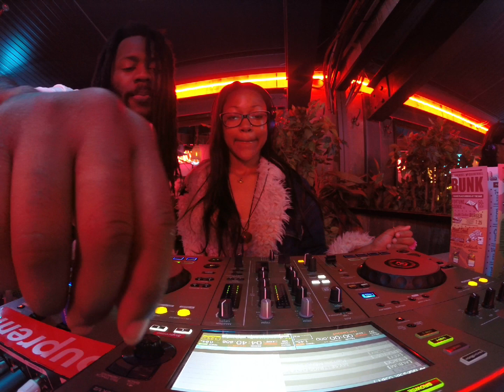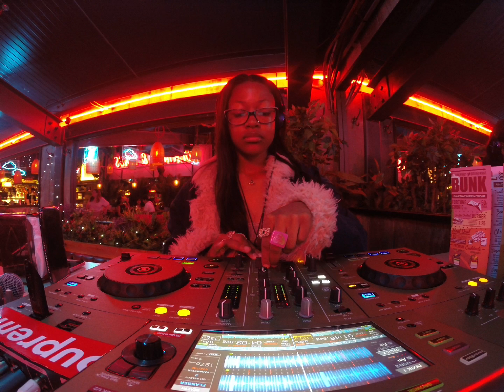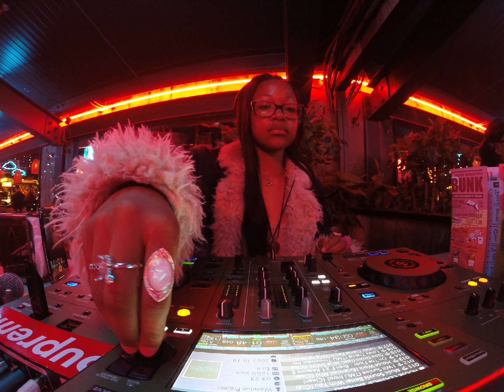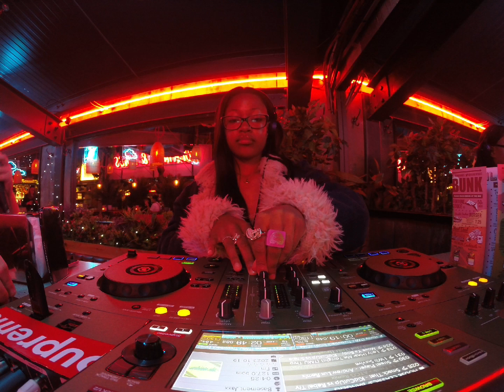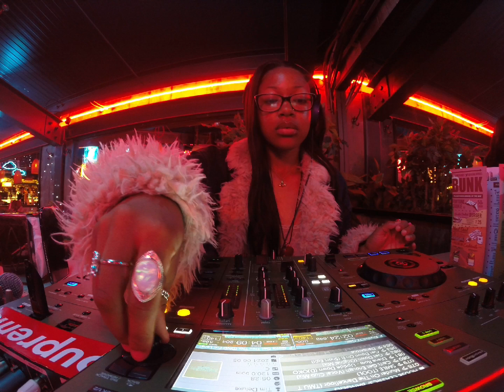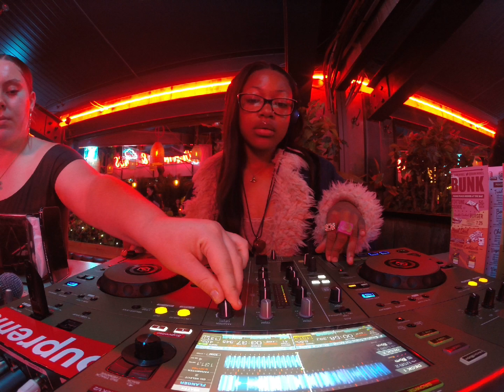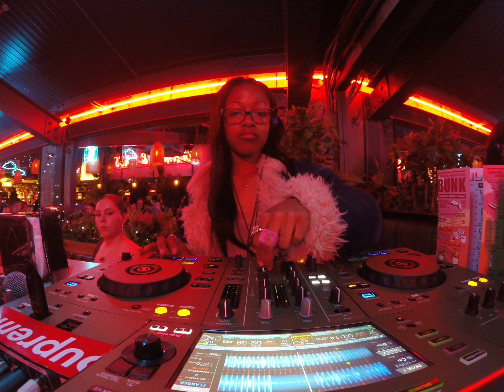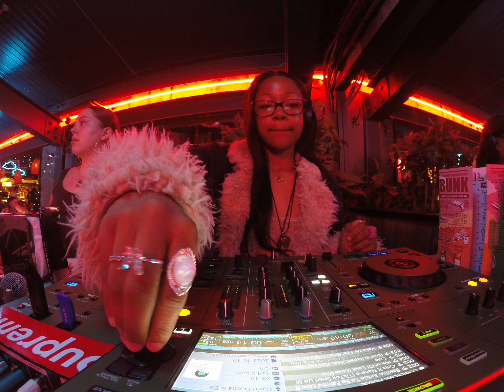QUIETSTORM | Open Mic | @ BUNK DERBY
Our talented regular came through to bless everyone with a 30 minute set, we hope you enjoyed as much as us!

@quietstorm.x - for socials 💚

Don't forget to give us a shout if you've got a talent you want to showcase with PaPer Mic!